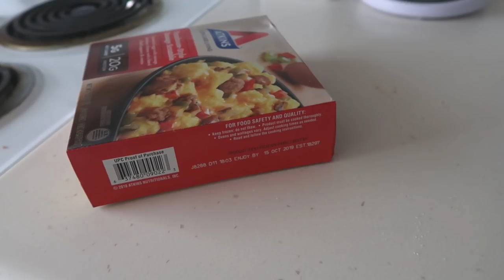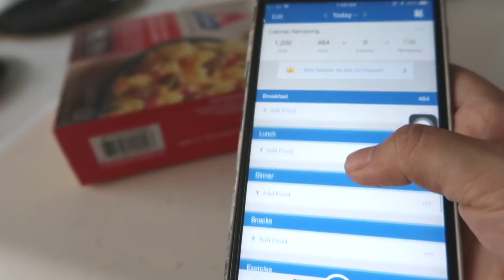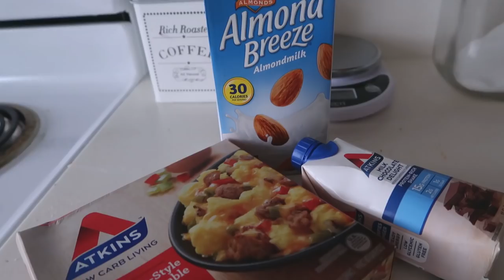How I Lost 50 lbs | 10 Tips I Have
This video is very important to me.  :) I've always wanted to share this, and I hope this could help you if you're trying to lose weight.

Age in July- 23 (now 24)
Height- 5’1”

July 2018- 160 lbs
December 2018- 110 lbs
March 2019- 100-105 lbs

xx

xx